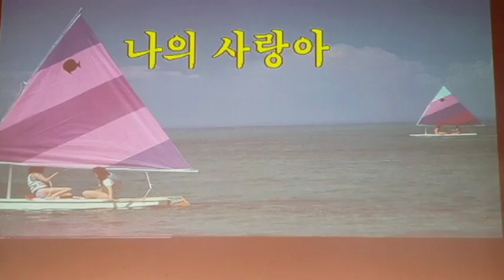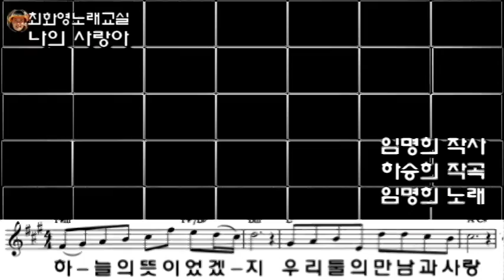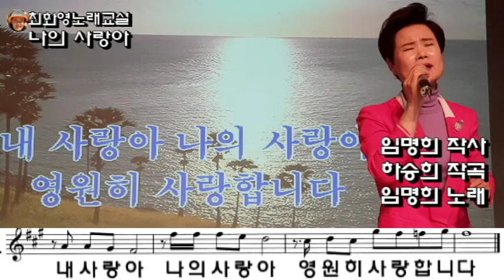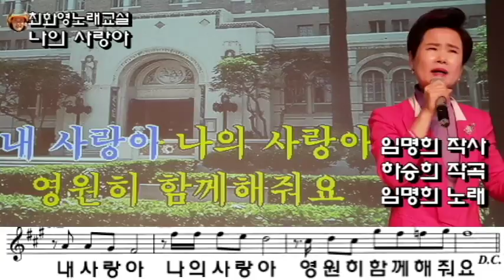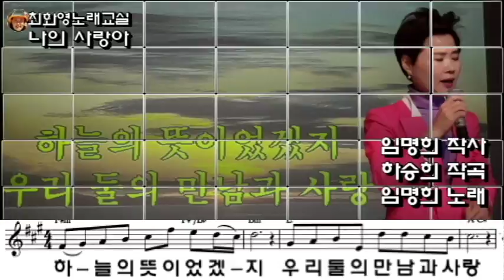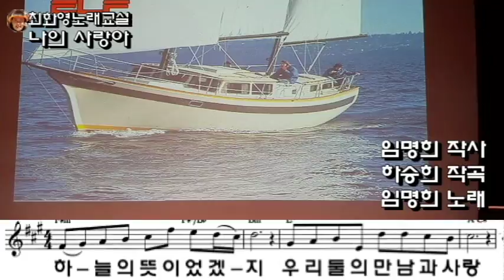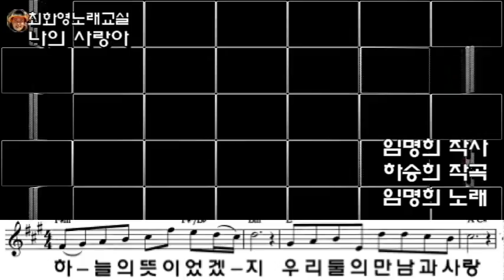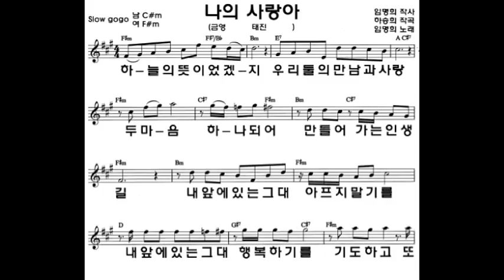나의 사랑아(임명희), 신곡 레슨, 가사 동영상, 악보 삽입, 노래배우기, 노래강사 최화영, Lesson, Trot, K-POP, 韓國歌謠講習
감사합니다~~^^

나의 사랑아

임명희 작사
하승희 작곡
임명희 노래

하늘의 뜻이었겠지 우리 둘의 만남과 사랑
두마음 하나 되어 만들어 가는 인생길
내 앞에 있는 그대 아프지 말기를
내 앞에 있는 그대 행복하기를
기도하고 또 기도하며 후회 없이 사랑했어요
내 사랑아 나의 사랑아 영원히 함께 해 줘요

하늘의 뜻이었겠지 우리둘의 만남과 사랑
내 사랑아 나의 사랑아 영원히 사랑합니다